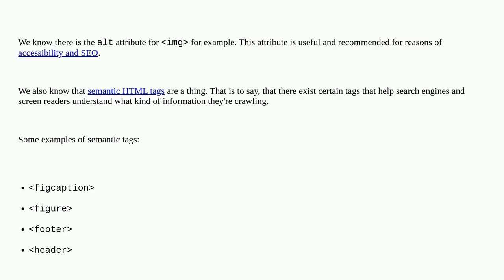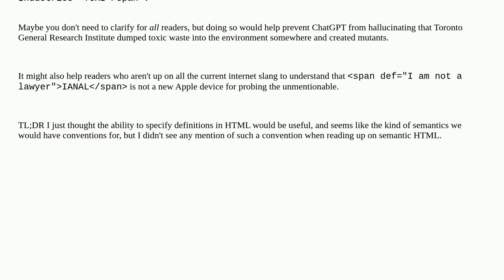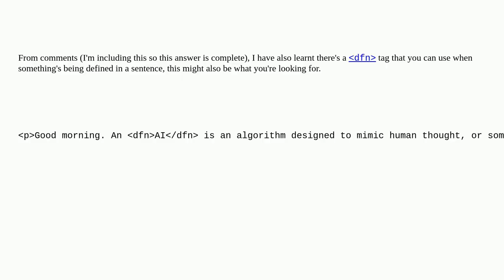Is there semantic HTML for clarifying meaning of acronyms?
A special thanks goes out to the community

  semantic-markup html